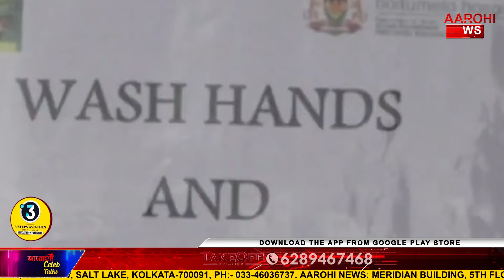ক্রমশ নিম্নমুখী দেশের দৈনিক করোনা সংক্রমণ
গত ২৪ ঘন্টায় নতুন করে কোভিডের কবলে পড়লেন ৬ হাজার ৯৯০ জন। গত ২৪ ঘণ্টায় দেশে করোনার বিল ১৯০ জন। স্বাস্থ্য মন্ত্রকের তথ্য অনুযায়ী এই মুহূর্তে দেশে অ্যাক্টিভ কেস ১ লক্ষ ৫৪৩টি।

@Aarohi News